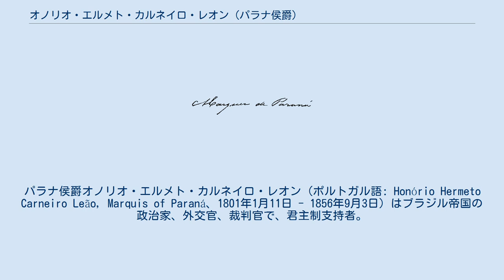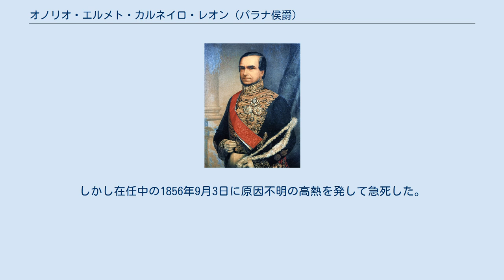オノリオ・エルメト・カルネイロ・レオン (パラナ侯爵)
パラナ侯爵オノリオ・エルメト・カルネイロ・レオン (ポルトガル語: Honório Hermeto Carneiro Leão, Marquis of Paraná、1801年1月11日 - 1856年9月3日) はブラジル帝国の政治家、外交官、裁判官で、君主制支持者。
ミナスジェライス州サン・カルロス・ド・ジャクイーの貧しい家庭に生まれ、ポルトガル本国のコインブラ大学で学んだ後ブラジルに帰国し、1826年に判事に任じられた。
後には控訴裁判所の裁判官に昇任した。
1830年にはミナス・ジェライス州選出の連邦議会下院議員となり、1834年・1838年にも再選されて1841年まで務めた。
 1842年にはミナスジェライス州選出の連邦議会上院議員となり、1843年にはブラジル皇帝ペドロ2世から組閣を命じられた。
それまでは皇帝が内閣の閣僚を指名していたが、カルネイロ・レオンは自ら閣僚を選んだことから、実質的にブラジルで初の首相となった人物とされる。
1844年には皇帝と対立して辞任した。
 1851年にはウルグアイに派遣され、ウルグアイ・コリエンテス州・エントレ・リオス州との間でアルゼンチン連合に対抗するための同盟関係を成立させた。
この功績により皇帝からパラナ侯爵に叙され、1853年には再び閣僚評議会議長に任命された。
しかし在任中の1856年9月3日に原因不明の高熱を発して急死した。